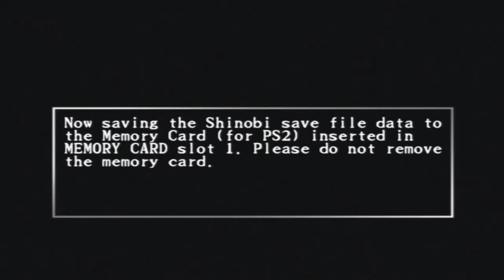Shinobi (PS2) Episode 1